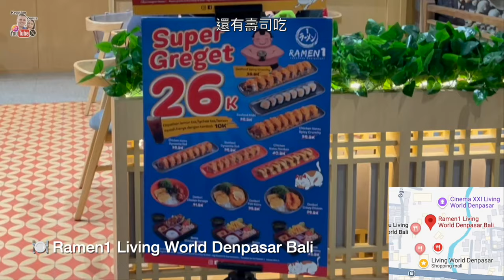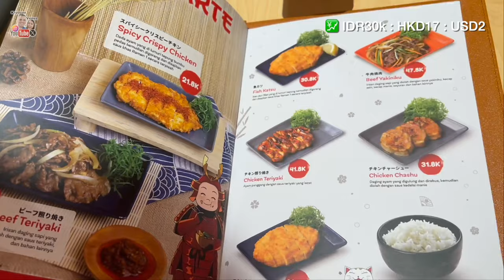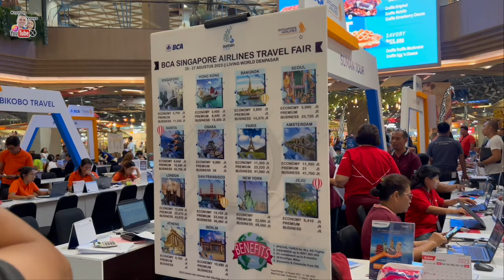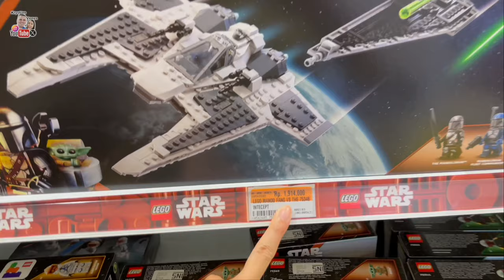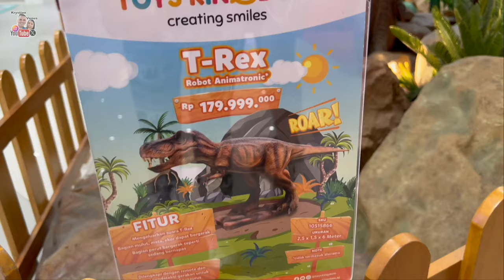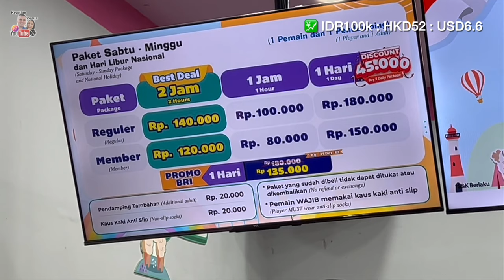【🇮🇩 印尼生活】當地人也有生活奢華的一面？見識HKD9萬多的玩具！快1個月我們還是不習慣鄉村生活呢！峇里島 Bali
🔖 CHAPTERS
0:00 Intro (簡介)
0:31 Best Mall in Bali (峇里島最好的購物中心)
1:55 Ramen & Sushi (拉麵壽司)
4:27 Walking Around (四處走走)
9:48 Next Destination (下一個目的地)

📍LOCATIONS
1. Living World Denpasar (峇里島最大的購物中心)
2. Ramen1 Living World Denpasar Bali (登巴薩拉麵店)
🎼 MUSIC
1. “Gun Boi Kaz - Something Different" is under a Creative Commons (BY 3.0) license
📸 FILMING
1. iPhone 13 Pro
🎞 EDITING
1. Final Cut Pro
🕰️ Filmed in August 2023 (Vlog 229)
📍 Indonesia (Bali) 印尼 (峇里島) 🌏